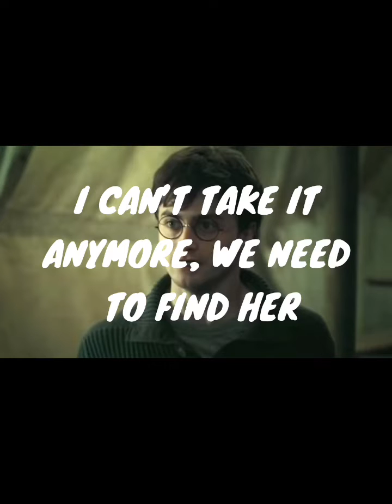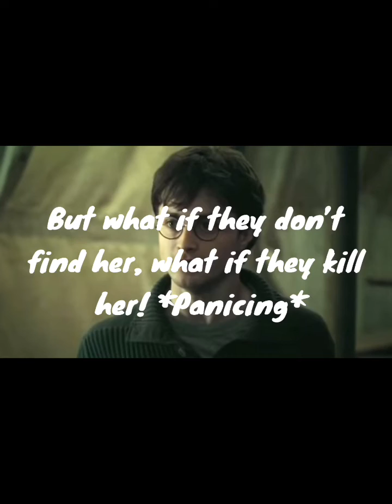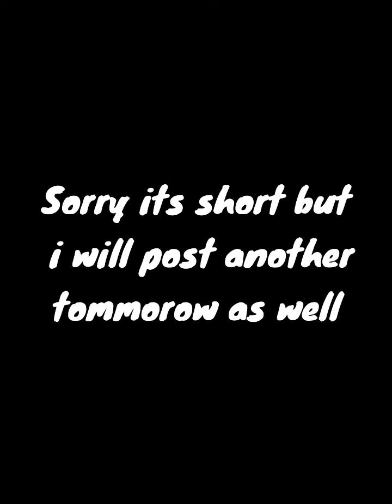Hinny: After the war S1 EP22